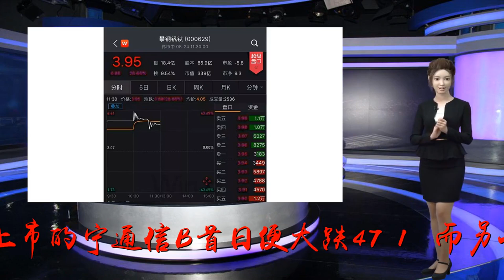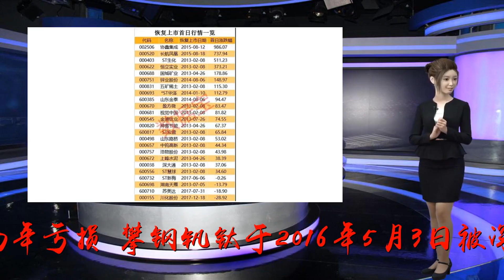30万投资者苦等16个月，这家公司重回A股，一个小时涨40%！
谢谢！图片来源：视觉中国（图文无关）8月24日，*ST钒钛（000629，SH）重回A股，股票简称也变更为攀钢钒钛，恢复上市首日不设涨跌幅限制。该股高开两成，开盘后快速拉升涨幅32.57%后被临时停牌1个小时，复牌后一度大涨超40%后回落，截至午间收盘，报3.95元/股，上涨28.66%。这里需要简单介绍下停牌复牌和恢复上市的区别：停牌一般是上市公司有重要信息披露，会对股价造成影响，就申请停止交易。复牌后，仍然受10%涨跌幅限制；而恢复上市，以攀钢钒钛为例，是公司2014年至2016年连续亏损而被暂停上市，在2017年扭亏因此才能恢复上市。公司恢复上市，可不见得都能有攀钢钒钛这么好的运气，如在8月15日恢复上市的宁通信B首日便大跌47.1%。而另一方面，23日晚间攀钢钒钛发布了2018年半年报，上半年净利润达到11.5亿元，同比大幅增长逾176%。这份业绩也让苦苦等待了16个月的30万投资者有种“守得云开见月明”之感。攀钢钒钛在2017年的扭亏为盈，并在2018年上半年取得良好业绩，其过程颇有戏剧性。公开资料显示：2011年，公司的主营业务为：铁矿石采选、钛精矿提纯、钒钛制品的生产与加工、钒钛延伸产品的研发和应用。由于2014年、2015年连续两年亏损，攀钢钒钛于2016年5月3日被深交所实施“退市风险警示”，股票简称由“攀钢钒钛”变更为“*ST钒钛”。2016年9月30日，公司进行重大资产重组，将其持有的攀钢矿业的100%股权、攀港公司的70%股权以及攀钢钛业的海绵钛项目出售给了攀钢集团；同时，公司将其持有的鞍千矿业的100%股权、鞍钢香港的100%股权、鞍澳公司的100%股权出售给了鞍钢矿业。本次资产重组后，公司再无铁矿石采选、钛精矿提纯业务以及海绵钛项目，其主营业务转变为：钒钛制品的生产和加工、钒钛延伸产品的研发和应用、电力产品的生产与销售，其行业也随之转变为有色金属冶炼及压延加工业。随着国内钢铁产业景气回升及环保监管加强，被誉为“钢铁工业味精”的钒系产品价格近年来持续上涨，不断创出新高。据华创证券研报，截至2018年8月初，钒价（以五氧化二钒计）由2016年1月4日的3.5万元/吨持续攀升至当前的27万元/吨，涨幅高达671%。即便以2017年6月30日的9.4万元/吨的价格计算，至今的涨幅也高达187%。华创证券认为，综合钒的供需基本面和下游对价格的敏感程度，后市五氧化二钒价格将稳重偏强，至少保持在27万元/吨的水平上。目前国内钒制品行业高度集中，攀钢集团以及河钢股份承德分公司两家企业合计产能4.2万吨，合计国内市占率超过70%。对2018年报半年报中净利润大幅上涨，攀钢钒钛解释称，受禁止钒渣进口、“地条钢”取缔关停、高强钢筋推广应用、钒电池储能技术进步和推广应用等因素影响，钒价持续上涨，需求量得到释放。随着环保督查持续增压，绝大多数石煤提钒企业纷纷关停，国内产量难以大幅增长。与此同时，此阶段钒价上涨促进了钒产业经营环境改善。每经小编（）注意到，攀钢钒钛近期也获得了多家机构看好：天风证券预测公司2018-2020年归母净利润分别为23.54亿、25.25亿和26.24亿元，EPS分别为0.27元、0.29元和0.31元。对应停盘前收盘价3.07元，18-20年动态PE分别为11倍、10倍和10倍，公司目标价格区间为5.22元-6.50元。考虑到钒价持续上涨，公司盈利大幅提升，首次覆盖给予“买入”评级。中金公司给予公司“买入”评级，目标价格区间为5.22元-6.50元。中金公司指出，需求的的好转和供给趋紧推动钒价不断上涨，五氧化二钒均价有望延续上涨趋势，预测公司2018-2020年归母净利润分别为23.54亿、25.25亿和26.24亿元。需要指出的是，虽然攀钢钒钛业绩表现靓丽，但在暂停上市前一波强力拉升使得股价出现了超两成涨幅，而暂停上市期间大盘出现了超一成的跌幅，个股普遍跌幅远高于大盘同期。此外，虽然恢复上市首日不设涨跌幅限制，但恢复上市公司的筹码构成和新股上市首日可流通筹码构成大不相同，因此投资者要注意了，千万不能把恢复上市公司当成新股来炒。最后附上近年来部分恢复上市的A股情况：